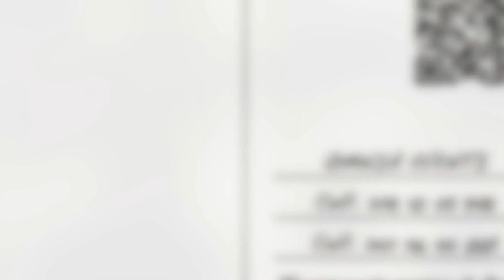STARDUST cover Mika e Chiara ALL SOUND feat ANTONELLA DELL'OLIO & WILL DIAMOND